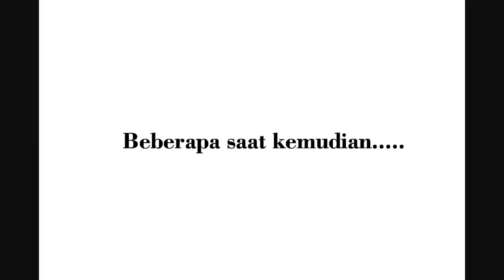FINALIS LKTIM PIKIR 2019_Universitas Airlangga_Kiritana Ba'yanur Hudaniyah_KA-001 BERBASIS WINDSOCK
JUDUL KARY TULIS ILMIAH :
KA-001 BERBASIS WINDSOCK DAN ANEMOMETER  SEBAGAI PENDETEKSI CUACA UNTUK ANTISIPASI PENURUNAN PANEN UDANG DI DESA KEDUNG PANDAN SIDOARJO